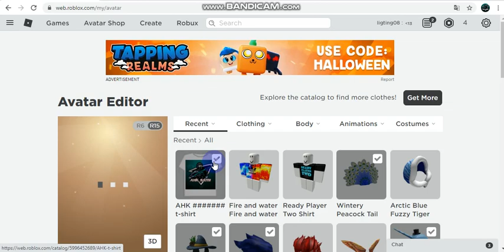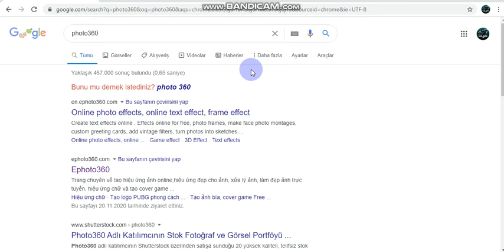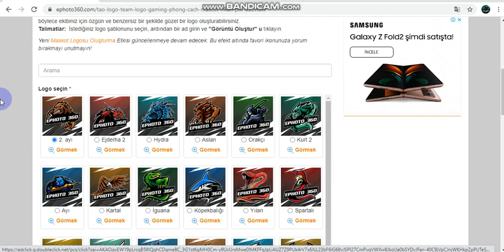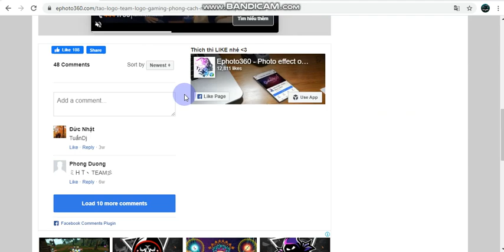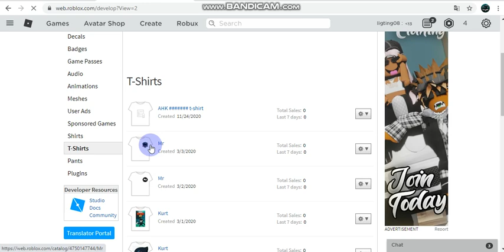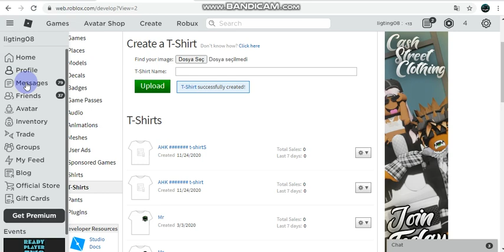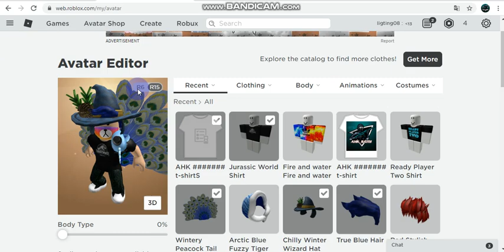ROBLOX T-SHİRT YAPIMI ÇOK KOLAY!|HEMEN SİLİNMEDEN İZLE!|TÜRKÇE